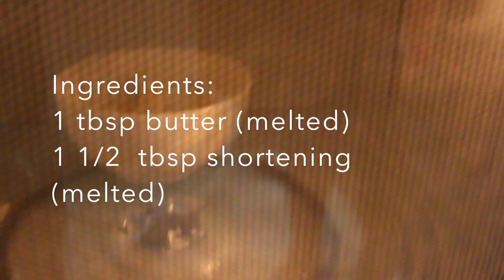RAISIN BREAD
Dry Ingredients:
800g bread flour
(1 - 2 cups flour for kneading)

1 tbsp butter (melted)
1 & 1/2 tbsp shortening (melted)
2 eggs
Black Raisins
Wet Ingredients:
Yeast mixture
1 & 1/2 cup warm water
1/2 pack instant dry yeast (divide from 11g packet)
3 - 4 tbsp sugar
2 tbsp skimmed milk
3/4 tbsp salt

Egg Wash
1 egg
1 tbsp golden syrup